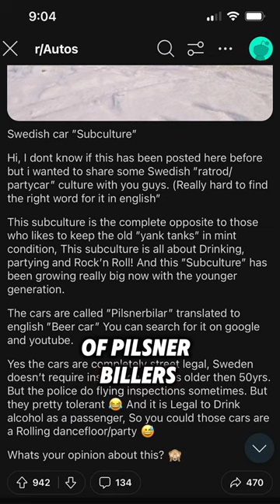Heard of Pilsnerbilers? What's your opinion and how the heck did they get all those Impalas?